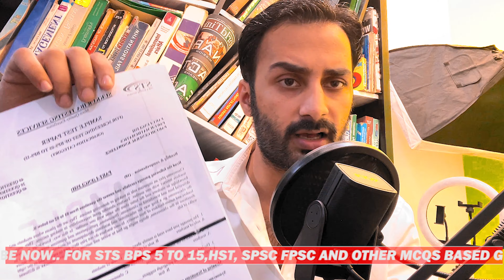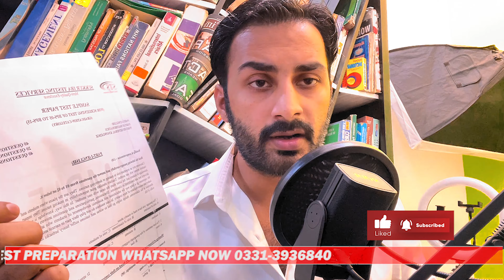Pass IBA STS BPS 5 to 15 Test